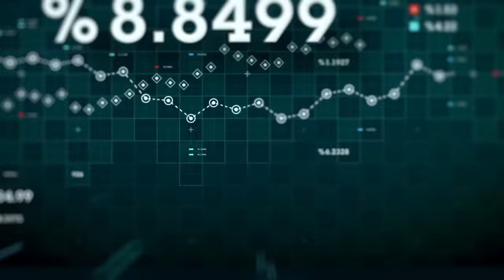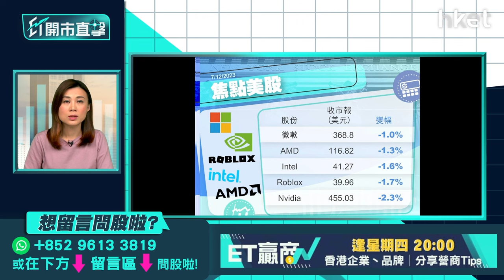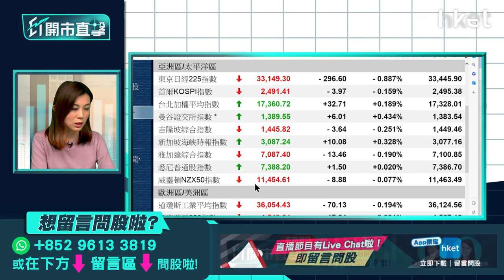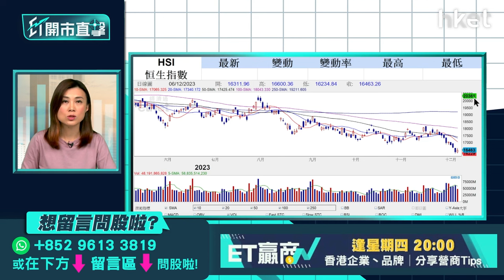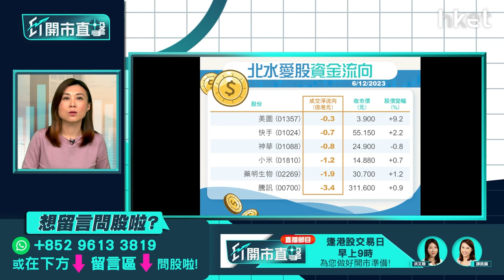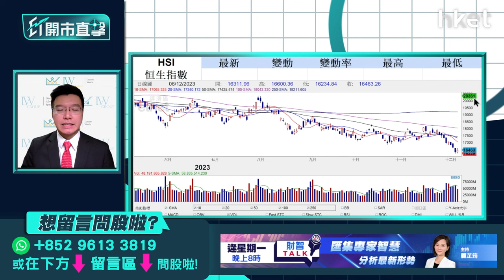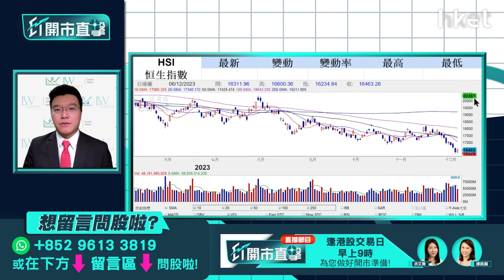香港被降評級展望怎解讀？多家公司回購有何啟示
評級機構穆迪繼周二將中國信貸評級展望降至「負面」後，周三再將香港的評級展望由「穩定」下調至「負面」，主要考慮到香港和內地政經、企業以至金融活動有緊密關係，怎解讀穆迪此番舉動？近日不少股份有公司回購及大股東增持，太古計劃回購最多60億元股份，太古A（00019）周三抽升逾17%；消息指新世界（00017）大股東鄭家純家族增持，股價上日升逾4%；藥明（02269）亦宣布回購「救價」，個別企業回購或增持行動對港股後市有何啟示？利達首席投資及ESG策略師黃耀宗（Andy）今早9時於《ET開市直擊》為你逐一拆解。